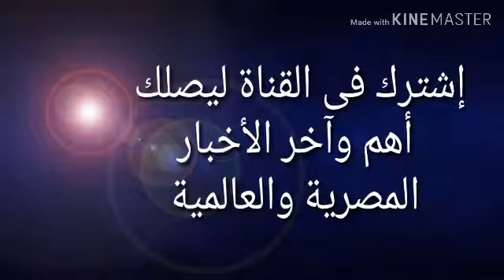تسمم 3أخوات ونقلهم إلى المستشفى بعد تناول "خوخ مرشوش"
تفاصيل حالة تسمم